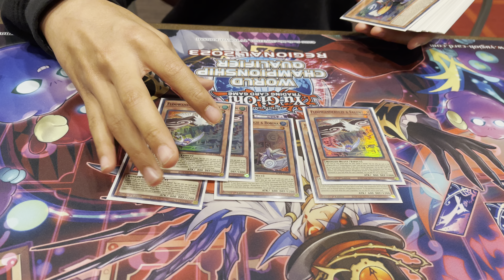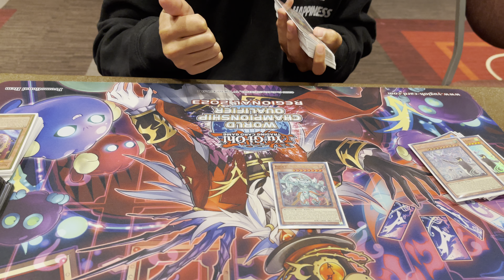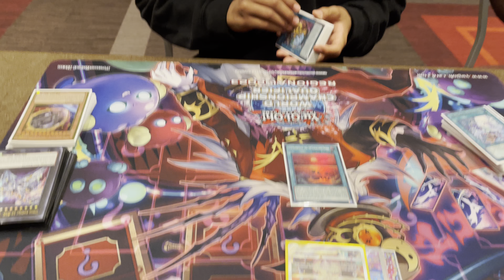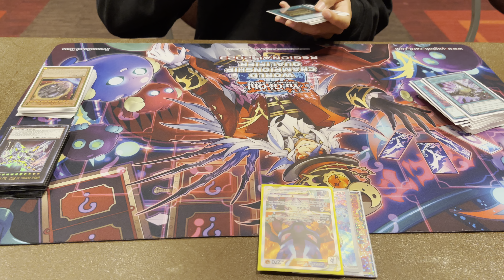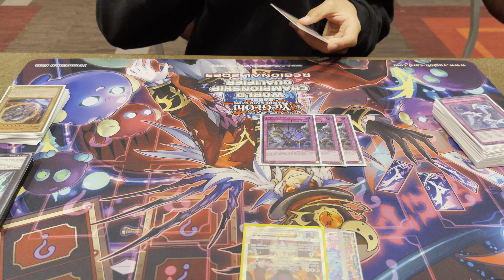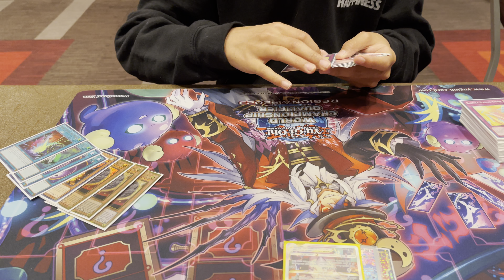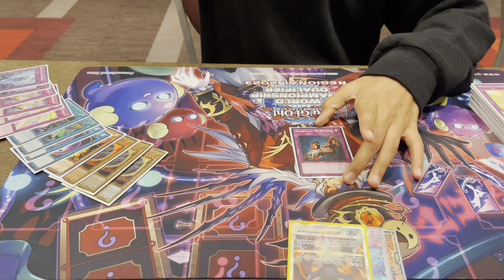Yu-Gi-Oh! | 1st. Place | Dragon Duel | MN Regional | Julian Hayes | Floowandereeze | Deck Profile